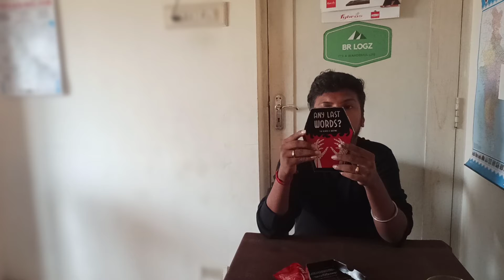Jolo Chips challenge | World deadliest chips | BR Logz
World Hottest Chips Challenge | Jolo Chips | Solo Test

This video is solo test of world hottest chips. Jolo chips.

BR Logz Channel link

Please have a look at my previous videos:

- Mesmerising Manali View with Life of Ram

- History and known and unknown facts of Ettayapuram

- Majestic view of Paadithangal Village near Vandavasi

- Tata Sumo Tribute with Cinema Song

- Veerapandya Kattabomman History, Kottai view,small talk with 5th generation grandson of Veerapandya kattabomman.

- Fitspark Eagle i3 action cam - Unboxing and review

- Top shopping Mall's in Chennai

- Procus Viper action camera Unboxing

- Suez Canal ship stuck - explained

- easy steps for motovlogging helmet setup

- Pune Road Trip - Tata Sumo

- Top 10 billionaries in world